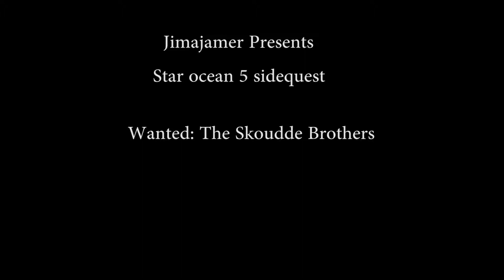Star Ocean 5: Wanted The Skoudde Brothers